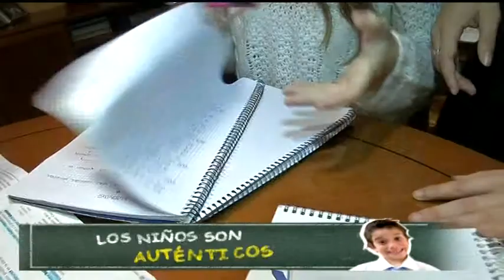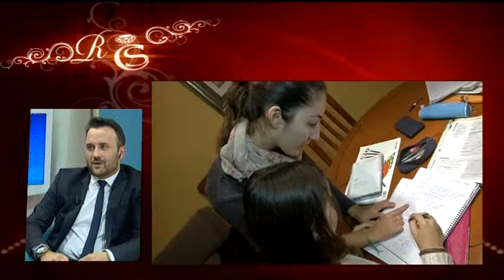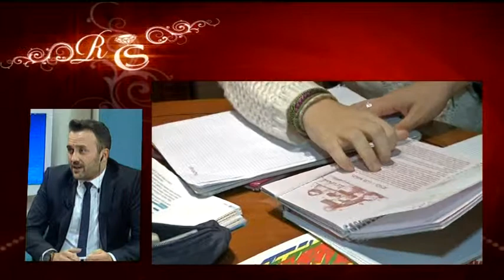Cómo ayudar a tus hijos los estudio, en la tertulia de Escuela de Padres con Talento